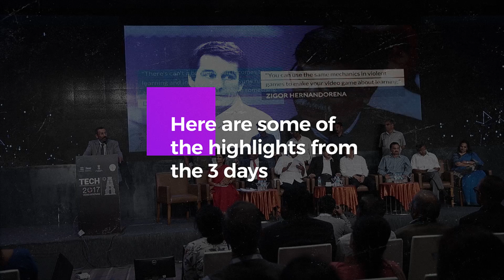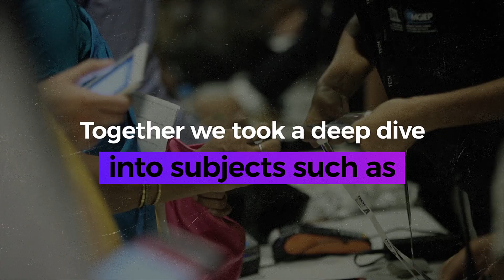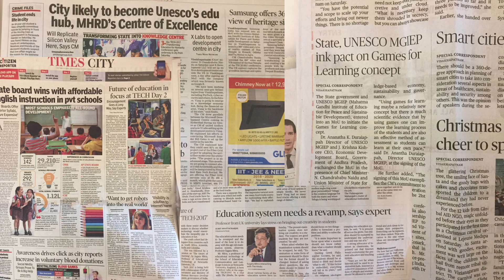Highlights from TECH 2017!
TECH2017 brought together the best minds from the world of education and technology to put the spotlight on Digital Pedagogies that foster Peace and Sustainable Development.   Watch now to get a glimpse of all the action from the world of robotics, video games, artificial intelligence and more!